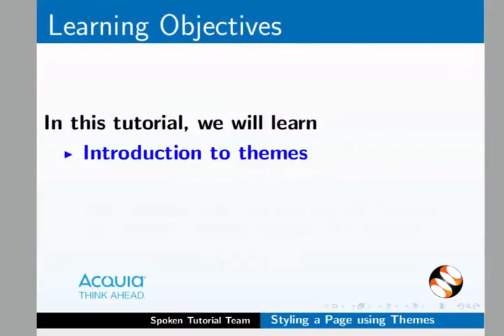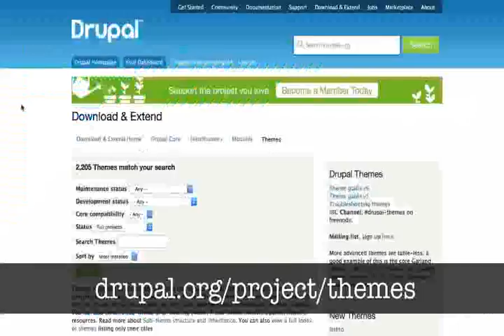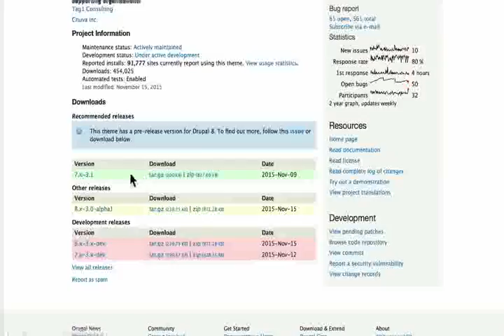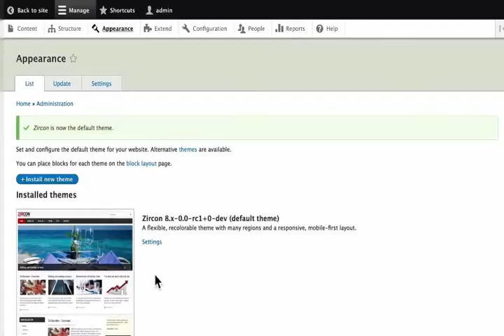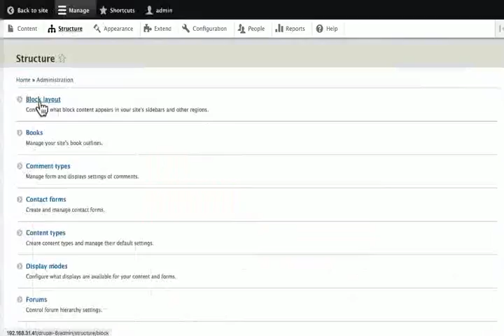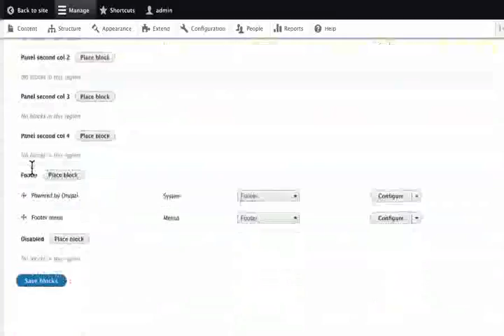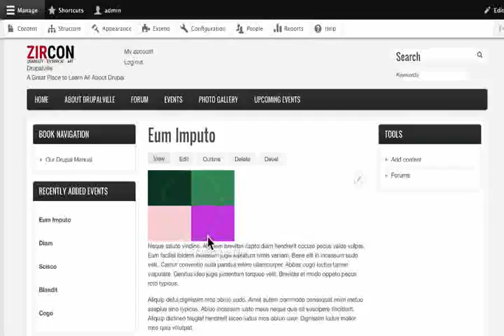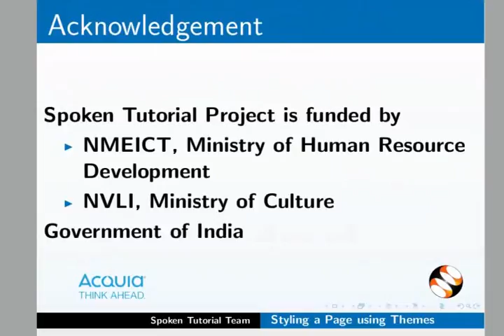Styling a Page using Themes - Bengali